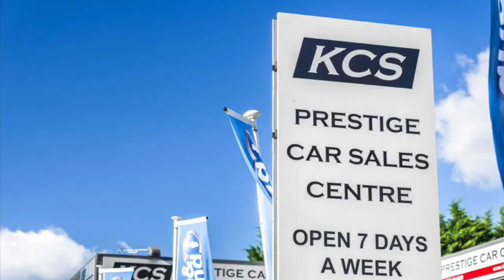BMW X3 - KCS OF SURREY